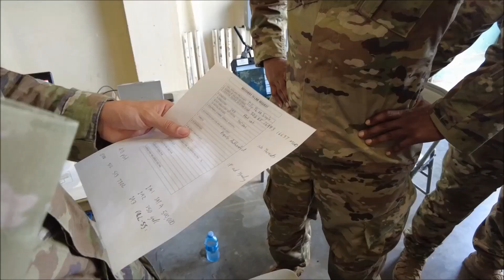Exercise Advisor Edge 2023 Highlights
Jun. 8, 2023 - Members from the 818th and 571st MSAS teamed up with the 156th Wing - Puerto Rico Air National Guard, Travis Air Force Base and U.S. Coast Guard Air Station Borinquen for Exercise Advisor Edge in Puerto Rico. The joint exercise was designed to effectively integrate with allies and partners and test air advising skills through unique challenges.

Film Credits
Tech. Sgt. Anastasia Tompkins